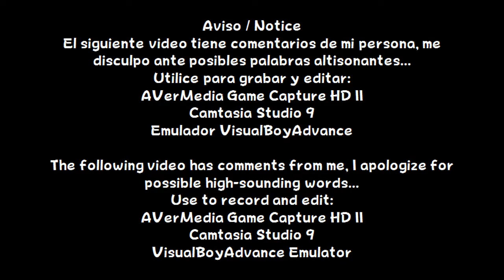Game & Watch Gallery 3 - Mario Bros. (Modern / Classic: Hard)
Español:
En este vídeo, jugare el minijuego Mario Bros. en modo Moderno y Clásico (Difícil)

English:
In this video, I will play the Mario Bros. minigame in Modern and Classic mode (Hard)